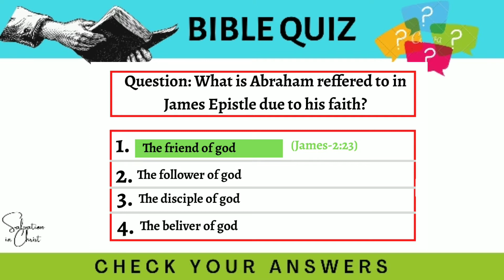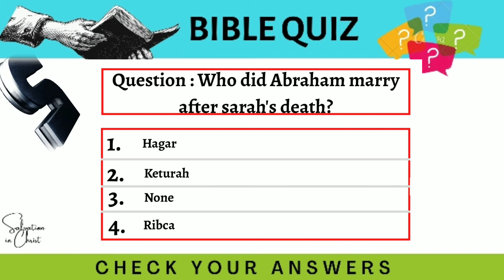Bible Quiz • Part- 2 • About Abraham•Salvation in Christ